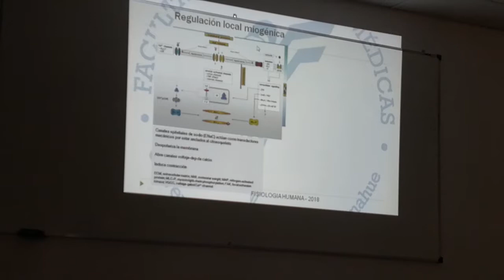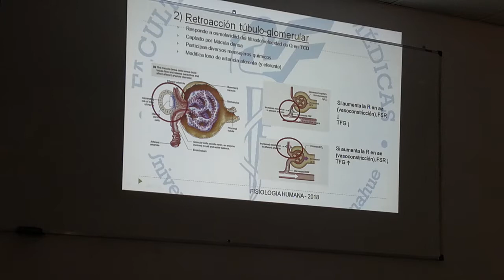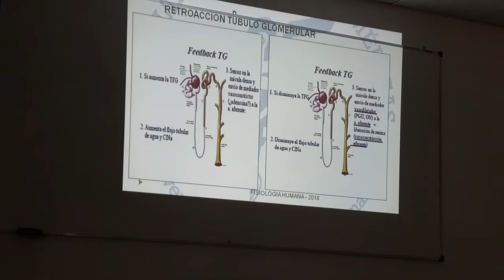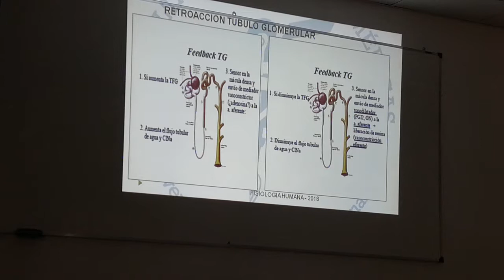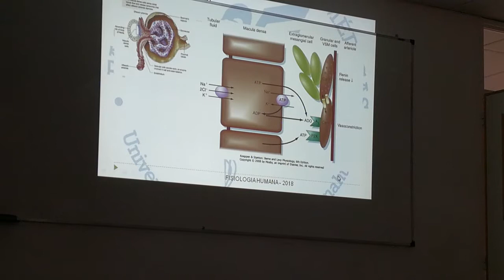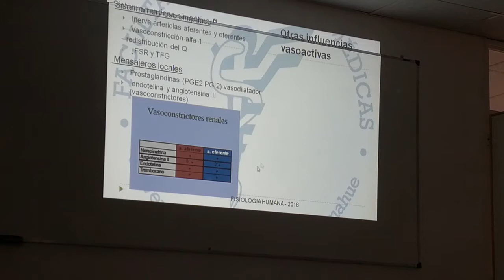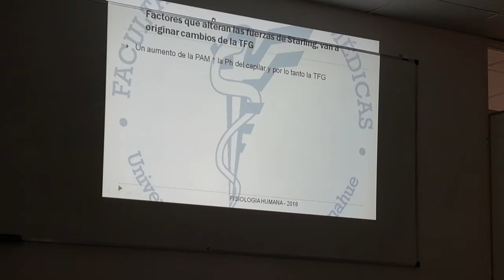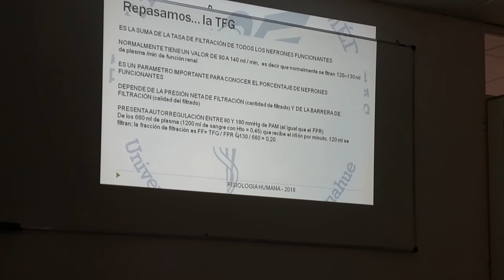Renal 2 parte 1